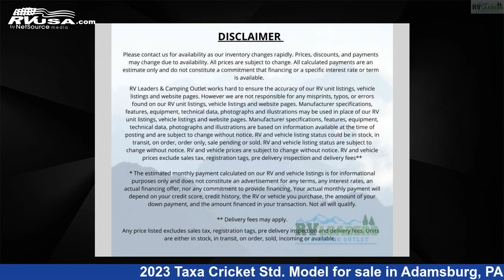Incredible 2023 Taxa Cricket Travel Trailer RV For Sale in Adamsburg, PA | RVUSA.com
This 2023 Taxa Cricket Std. Model is a Travel Trailer RV. It is located in Adamsburg, PA 15611 and is offered for sale by RV Leaders . This New Taxa Is 19' 0" in length and features sleeps 5..